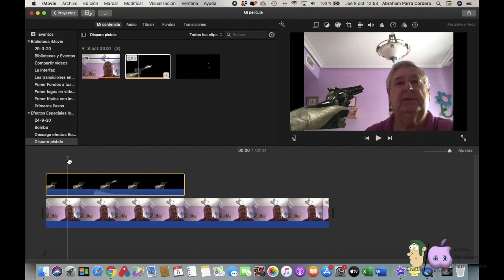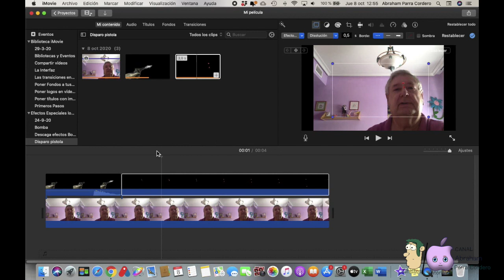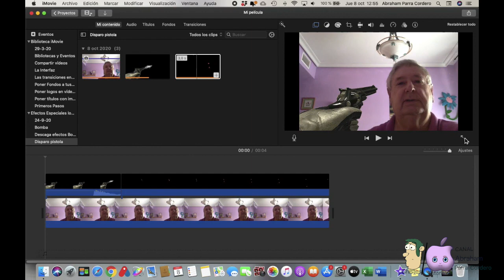Efectos especiales en Imovie - Disparos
Efectos especiales en imovie - Disparos es un vídeo que te enseña la forma de incorporar un efecto especial en Imovie de disparos. Efectos especiales con Imovie. efecto especial de disparos. efectos especiales para vídeos. Curso básico en español de Imovie. Tutorial básico en español de Imovie. Incorporar efectos especiales con Imovie a tus vídeos.